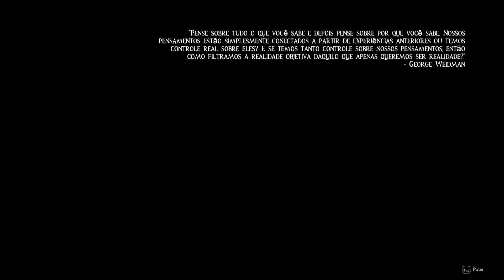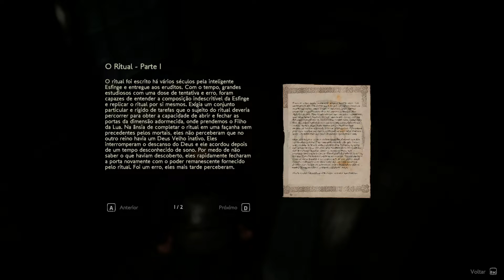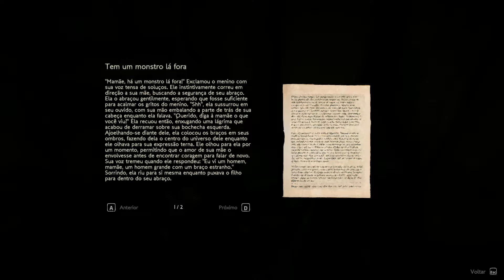COLINA - LEGACY / Gameplay em português #01 "Terror Na Casa da Minha Avó" PT-BR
Alex acorda na casa de sua avó, sozinho e sem saber onde estão todos, ele começa a fugir, a sensação de alguém ... ou algo que o observa em sua mente. Diante do desconhecido, Alex precisa passar a noite na casa antes que ele perca mais do que apenas sua mente.

Galerinha quer ajudar o Canal e euuuuu se considere meu padrinho, ou faça doações únicas eu agradeço de coração:

Ajuda ai compartilhando e dando Like nos melhores do ano!!!

Aqui Falaremos de Todos os jogos com uma Média boa na Crítica do mundo dos games:

*RPG's (Clássicos, Isométrico, Ação, Em Turnos, D&D, Pen & Paper)
*Indie
*FPS
*Aventura
*Estrátegia
*Sobrevivência
*Rogue-Like
*MMO
*Rico em Historia
*Terror

Obs: Todos os tipos de jogos de Triplo A até Indie! Aqui você confere tudo.

*Quer me ajudar Compartilhe meus videos com seus amigos!^^

MEU PC:

Placa mãe: Asus Sabertooth Z87
Memórias: Corsair Vengeance 16GB's 1800Mhz
Processador: I7 4770k 3.2
Placa de vídeo: Radeon RX 580 Nitro+ OC 8GB's
Fonte:  850W R. Cooler Master
SubWoofer: Logitech Z506 5.1
Fone: Razer Kraken 5.1
Mouse: Logitech G402
Teclado: Razer Abyss